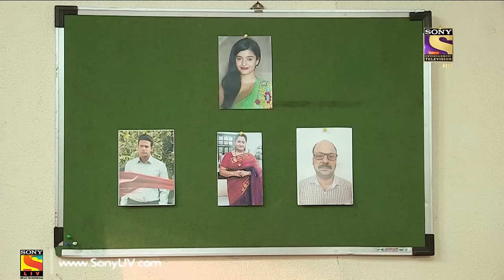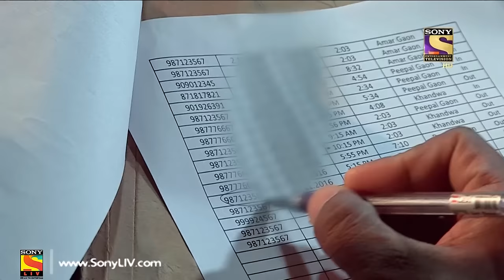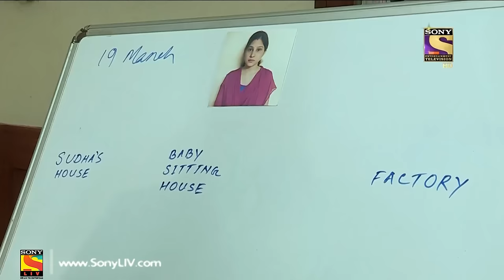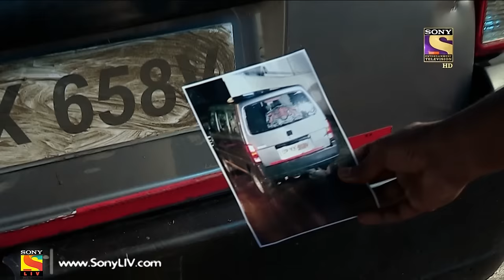Crime Patrol Dial 100 - क्राइम पेट्रोल - Kanpur Murder Case - Ep 522 & 523 - 28th June, 2017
Episode 522:
In today's episode of crime patrol, watch the investigation of a murder case from Uttar Pradesh. Rupali blackmails Kishan to marry her. After a few days, police find a charred body believed to be that of Rupali. While investigating the case, the police find out that the dead body belongs to another person. Will the police be able to solve the case?